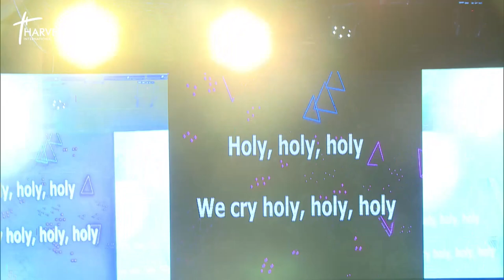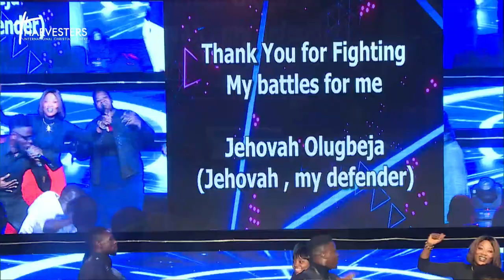Dance Into Your Victory with Kleb Shout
Praise is a great way to show God appreciation for who He has and What He has done for you. Rejoice because God has given you the victory